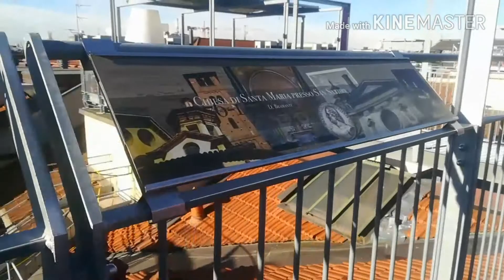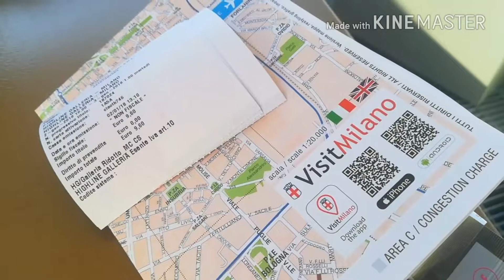Passeggiata sui tetti di Milano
Prova l'emozione di camminare sopra i tetti della Galleria Vittorio Emanuele a due passi dal Duomo!